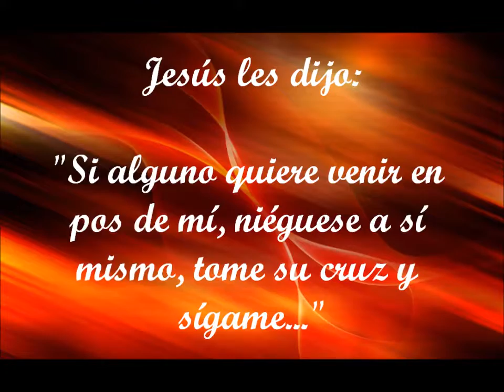FIESTA DE SAN ANDRÉS 2016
FIESTAS EN HONOR A SAN ANDRÉS

“San Andrés, enséñanos a seguir a Jesús.”

MIÉRCOLES 30 DE NOVIEMBRE:

►20:00 Solemne Procesión.
► 21:00 Santa Misa.

GRUTA DE SAN ANDRÉS (Rosario Peñaloza y Manuela Pedraza, B° San Andrés –Unión.)